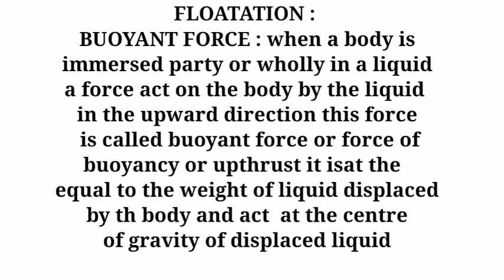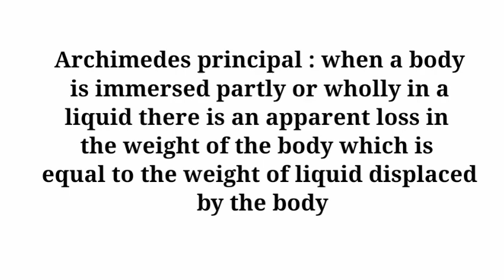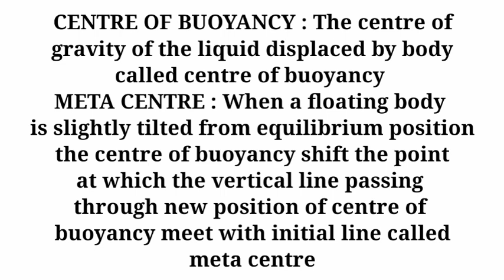FLOATATION |NDA|PHYSICS details in Hindi